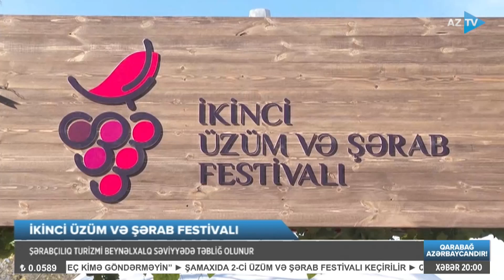Şamaxıdakı maraqlı festivaldan REPORTAJ: bu şərab uzun illərdən sonra ilk dəfə təqdim edildi